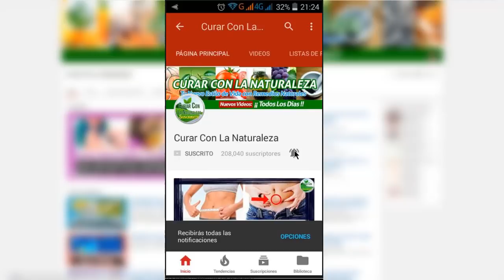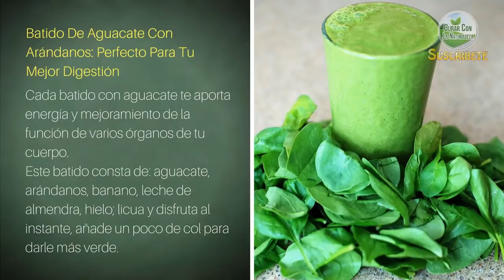REDUCE EL COLORESTEROL BEBIENDO BATIDOS DE AGUACATE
La textura y el estilo que el aguacate le brinda a los batidos es único.

La consistencia de este ingrediente así como los beneficios que derivan en un mejoramiento integral de tu salud, harán que ames los batidos de aguacate.

Hoy aprenderás a reducir el colesterol por medio de los batidos con aguacate y otros ingredientes, toma nota: